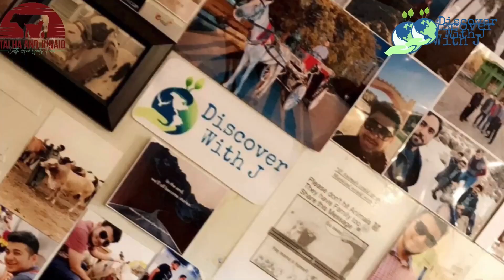Lumpy Skin Disease In Cattle | Cow Mandi 2022 | Latest update/news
Musician: @iksonmusic

Hi Everyone,

Discover With J is the media partner for TJ Cattle & Goat Farm, all copyrights are reserved by Discover With J.

🔸Call for Visit: 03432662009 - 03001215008

 🎖*TJ CATTLE FARM 2022*🎖
‎              "اب کرو قربانی ہمارے ساتھ"
💥👏Address: Just after Quetta Darbar Hotel, 52 Acre Farming Society

cow 2022#mandiupdate2022#maveshimandi2022
cow mandi update
bhains colony mandi 2022
cow mandi 2022
bhains colony cow mandi
bhains colony cow mandi 2022 CowMandi BakraEid EidulAdha Eid Qurbani Cows CowMandi2021 BakraEid2021 🔴 LIVE | SOHRAB GOTH MANDI 2022 FIRST TRUCK KARACHI RAWAN Sohrab Goth Cow Mandi 2022 | Tender & 1st Truck Update